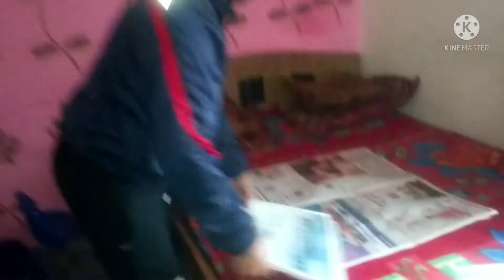One everyday habbit for a clean and organized kitchen|20 minute energetic cleaning routine